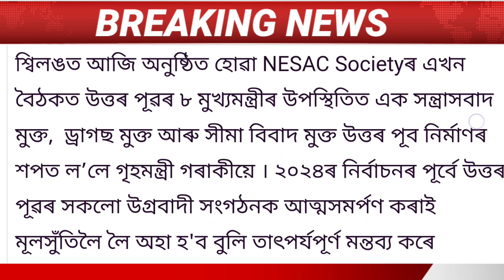Assamese News Today || 25 July Morning News/Himanta Biswa Sarma/Assam Cabinet News Today/Assam/News